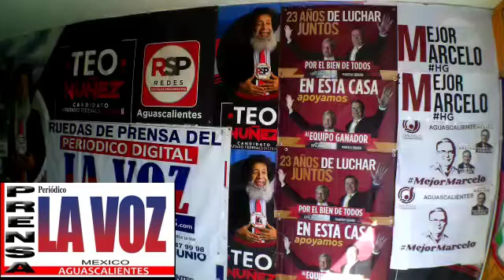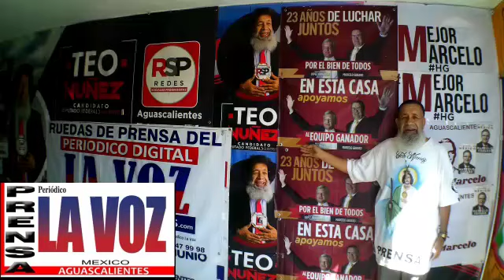TEO NUÑEZ DEL PERIÓDICO LA VOZ DE AGUASCALIENTES-EN AVANZADA NACIONAL UNIDOS CON MARCELO EBRARD-OK.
TEO NUÑEZ DEL PERIODICO LA VOZ DE AGUASCALIENTES-EN AVANZADA NACIONAL UNIDOS CON MARCELO EBRARD.OK